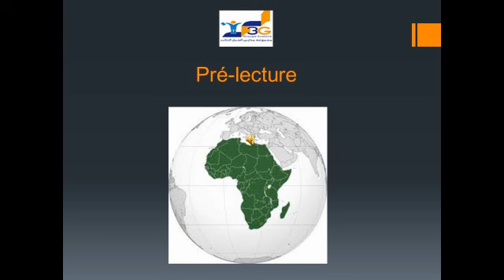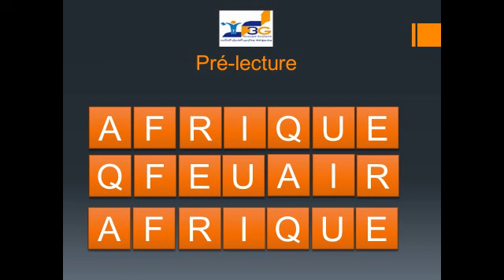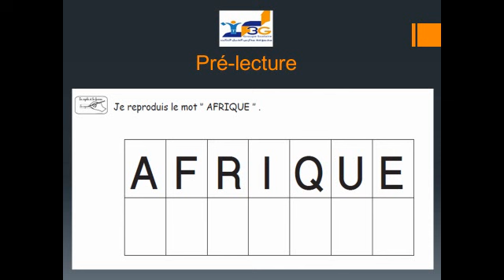Pré lecture ordre moyenne section A 2 /